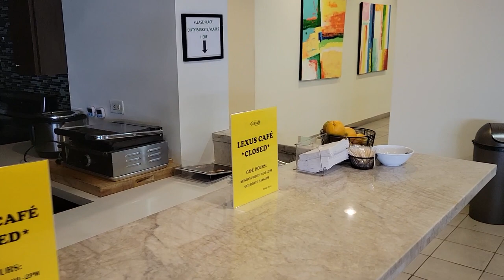Lexus Certified Car of the Week | 2021 Lexus GX460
This week's LexusCertified CarofTheWeek is this 2021 Lexus GX460. Equipped with a 4.6L V8 engine, 6-speed automatic transmission, and a plethora of safety and comfort features.